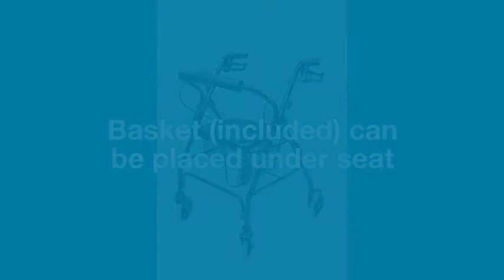Lumex® Walkabout Lite Four Wheel Rollator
The Lumex Walkabout Lite Four-Wheel rollator offers a comfortable, lightweight and affordable solution to mobility. Designed with an aluminum frame, this lightweight rollator weighs 14.5 lbs and supports up to a 300 lb weight capacity. The Walkabout folds quickly and easily into a compact unit for storage and transport.

One Graham-Field Way
Atlanta, GA 30340
Customer Service Hours:
Monday-Friday, 8:00am – 8:00pm (EST)